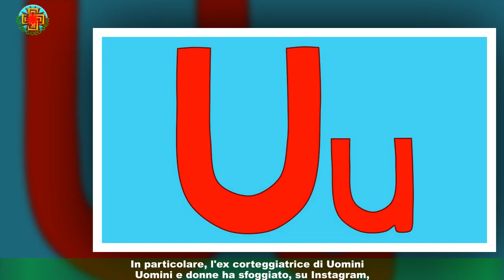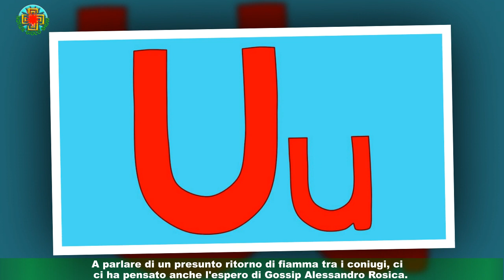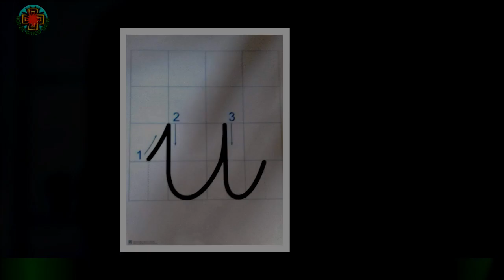U&D, Cristian e Tara: probabile ritorno fiamma per i due coniugi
Cristian Gallella e Tara Gabrieletto potrebbero avere avuto un riavvicinamento. Scendendo nel dettaglio, nelle ultime ore sono comparsi alcuni indizi sui social che lascerebbero ben sperare.In particolare, l'ex corteggiatrice di Uomini e donne ha sfoggiato, su Instagram,